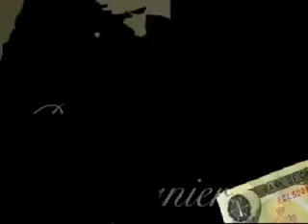Paul Trepanier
its people like him that makes me keep skatin